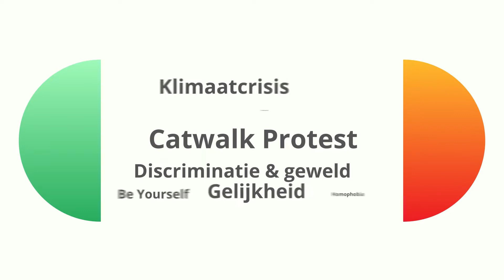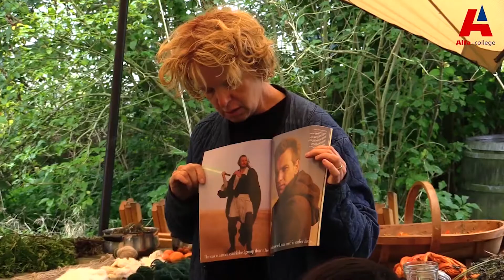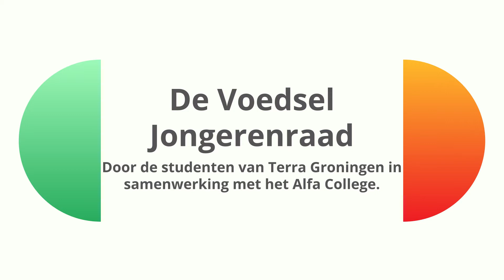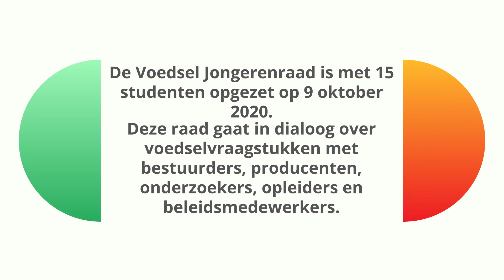SustainaBul genomineerden voor de publieksprijs 2020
Drie genomineerde scholen/ projecten voor de SustainaBul 2020.
Eigen beeldmateriaal gecombineerd met animatie en online interviews.